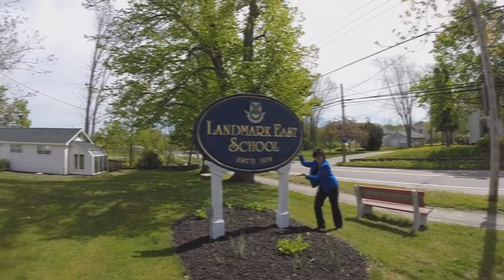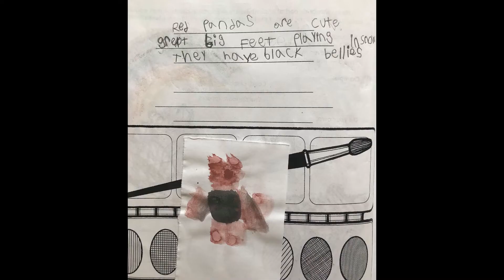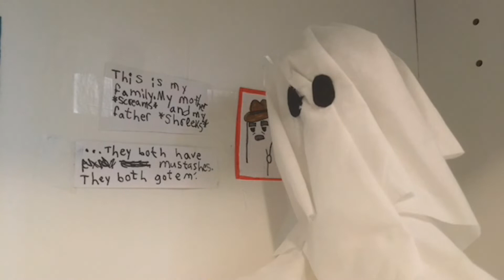LMEs Virtual Spring Showcase 2020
The Spring Showcase is an opportunity to celebrate the arts and music that our students generated throughout the Spring Term. Due to COVID-19 restrictions, we were not able to gather together under the Landmark East School roof. However, what they say is true: the show must go on!

The School of Rock will be releasing their video in the coming days!